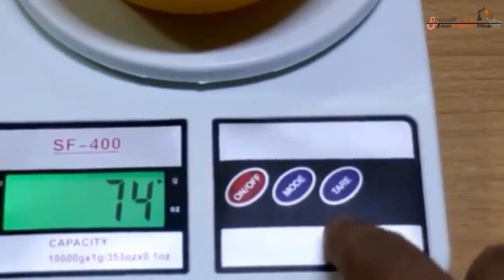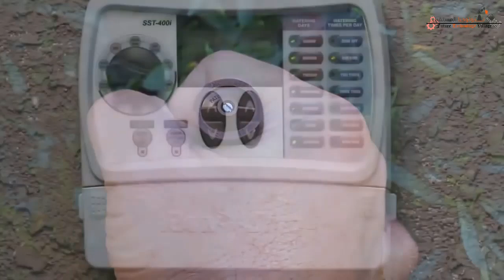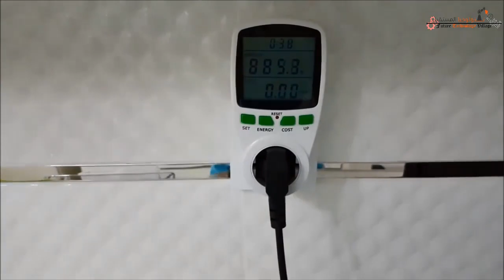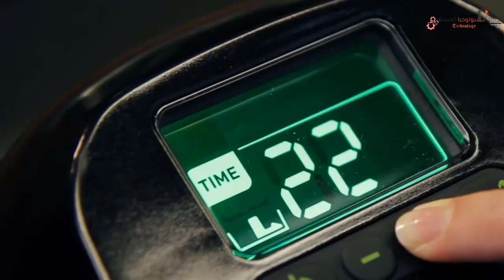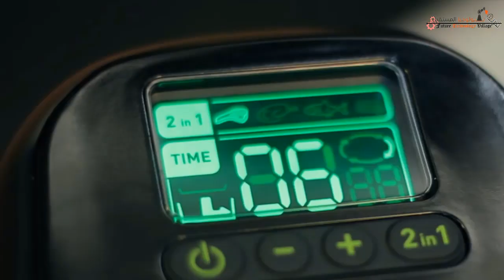أدوات مطبخية مذهلة نحتاجها فى كل منزل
بالقليل من النظام وبعض التفاصيل الذكية يمكن أن تكون مهامك فى المطبخ شديدة السهولة وبعيدة تمامًا عن التعقيد. وهذه الفكرة التى يعمل عليها المئات من صناع الأدوات المنزلية حول العالم والذين يحرصون على تصميم وتصنيع أدوات للمنزل وللمطبخ بشكل خاص تهتم بأن تجعل التفاصيل الدقيقة أكثر سهولة لذلك سنقدم لكم اليوم بعض من هذه الادوات
الموقع الرسمى :